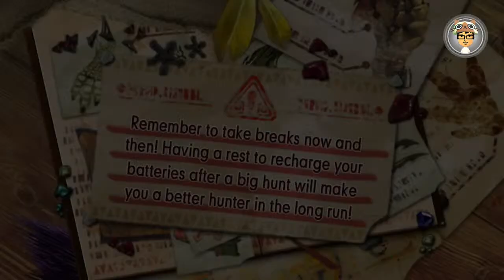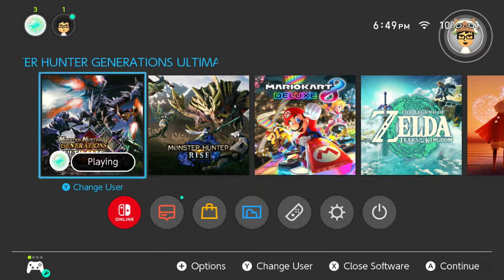[◉] MHGU-esday HR11 Guild Style (OrchidDay Lobby) (Apr 16, 2024)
also on Twitch, YouTube, Trovo, DLive, Kick!

8BitDo adapters and controllers on Amazon